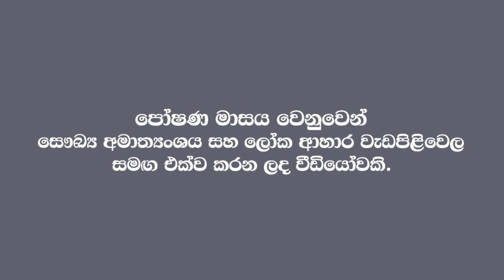පෝෂණයෙන් පිරුණු වට්ටක්කා සහ මුරුංගා කොළ පිට්ටු - Episode 995 - Pumpkin & Moringa Pittu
Theme Music: Suresh Maliyadde
Videography: Sisira Wijetunga